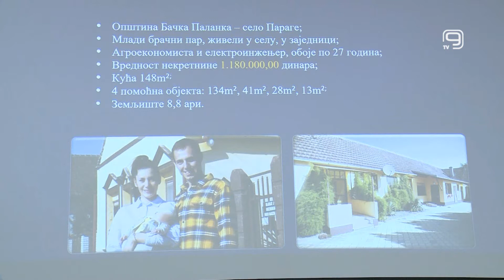TV KANAL 9, NOVI SAD: MIHOLJSKI SUSRETI SELA U SRBIJI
Miholjski susreti sela biće održana i ove godine u Srbiji, rečeno je u Palati Srbija nakon današnje sednice komisije za dodelu bespovratnih sredstava za organizovanje ove manifestacije.